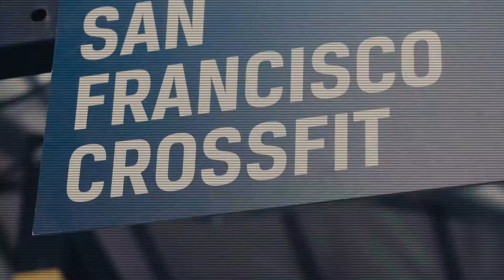Marc Pro - :60 "The Kelly Starrett Story" Teaser 01